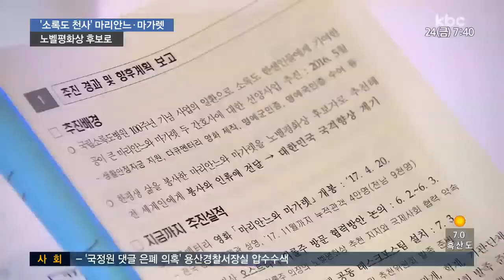마리안느*마가렛 노벨평화상 추진 '속도'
소록도에서 한센인들을 돌보며 인류애를 실천한 오스트리아 출신 간호사 마리안느와 마가렛를
노벨평화상 후보로 추천하는 작업이 본격 시작됐습니다.

김황식 전 국무총리를 위원장으로 한 추천위가
국내외 홍보 활동과 함께 분위기 확산에 나셨습니다.